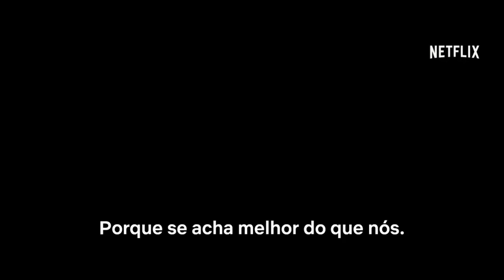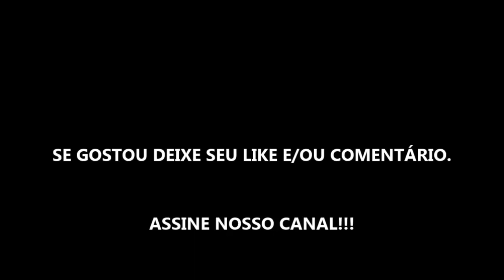NOTAS DE REBELDIA - FILME 2020 - TRAILER OFICIAL NETFLIX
Estreia dia 27 de Março de 2020 na Netflix.

Fonte: Netflix

TÍTULO: NOTAS DE REBELDIA - FILME 2020 - TRAILER OFICIAL NETFLIX